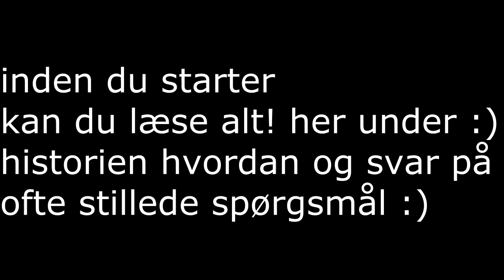hjælp! spred dette!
hvad er dette?
for 4 mdr siden fik cindy og patrick en social-rådgiver på, da cindy er gravid... 14 dage før cindy skal føde får hun afvide at de vil fjerne barnet 3 timer efter fødslen på baggrund af
mormors tidliger alkoholmisbrug det er et misbrug der gjorde at hendes 2 ældste børn blev fjernet i 6 mdr engang i 2002 (mener det er det rigtige år)
faderens iq i en alder af 12 år ikke er svarende til en normal iq udover dette har han ADHD som er under kontrol
moderen har haft en svær barndom der gør at hun har lavet nogle fejltrin i en alder af 11-12 år
mosteren går på efterskole hvor kommunen betaler hendes ophold
moderen er villig til at gøre alt for at bevise at hun er egnet som mor, hun var villig til og lade sig være indlagt i 10 dage med lucaz så sygehuset kunne følge hende villig til alt selv at der kom en hjemmehosser osv men alt dette nægtede social-rådgiveren der var ingen kære mor her
social-rådgiveren har lavet et falsk dokument på at moderen er smidt ud fra efterskolen p.g.a hun skulle have røget hash nu ligger det heldigvis sådan at dette kan dokumenteres at dette ikke passer fra efterskolen af.
i brevet står der at p.g.a alles fortid så menes der ikke at forældrene er egnet som forældre...
denne social-rådgiver er af den mening at 80% af danmarks befolkning ikk er egnet som forældre fordi de enten ryger drikker bander osv hun mener at alle de børn skal adopteres af folk der hverken ryger drikker bander og lever i et kristen liv og som ikke gør nogle fejl
jeg syntes det er forkasteligt at nogle af deres bekendte der fik et barn for knap et ½ år siden har deres barn hjemme og at de er egnet som forældre da de begge 2 er stofmisbruger, og at kommunen så vælger at tage lucaz fra hans forældre p.g.a en fortid som er rettet op og ændret til det bedre, når sådan et par unge kan få lov til og beholde deres barn selvom de er ude i stofmisbrug
jeg har oprettet denne gruppe for at støtte op på sagen offentligt og for at få flere unge forældre til at komme frem med deres sag om uretfærdigbehandling hvad enten de har den sammen social-rådgiver som cindy og patrick har eller ej jeg syntes det er frygteligt at man dømmer ud fra fortiden frem for fremtiden og ikke giver de mennesker en chance for at bevise at de er egnet og giver dem hjælp og støtte istedet for tvangsfjernelser.
håber at dette har hjulpet mange af jer som er i tvivl om hvad denne sag drejer sig om